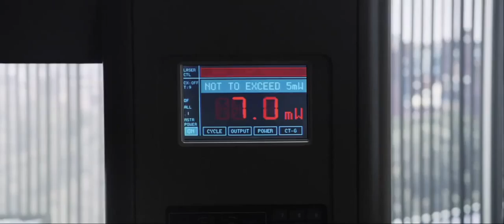Final Destination 5 (2011) Trailer 2 HD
In the fifth installment of the series, survivors of a suspension bridge collapse frantically work together to try and outwit Death and its sinister agenda.